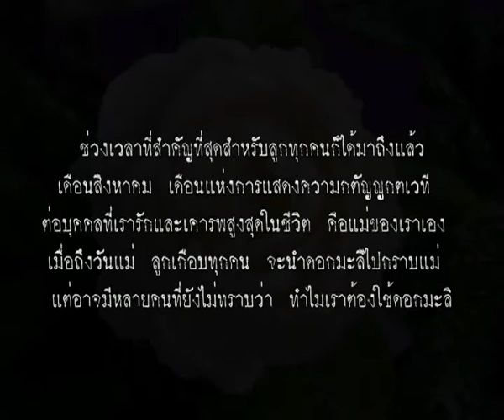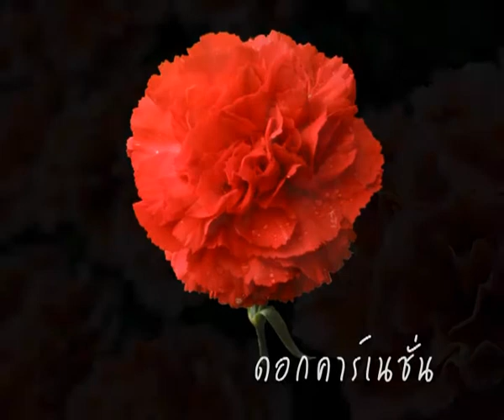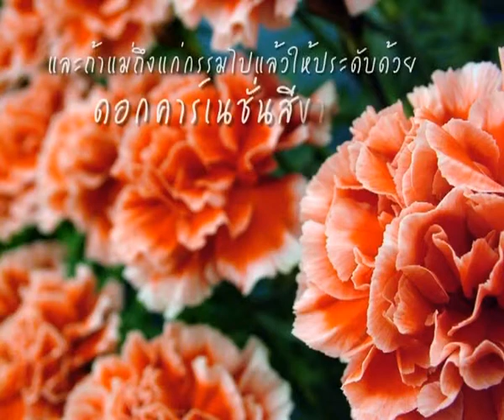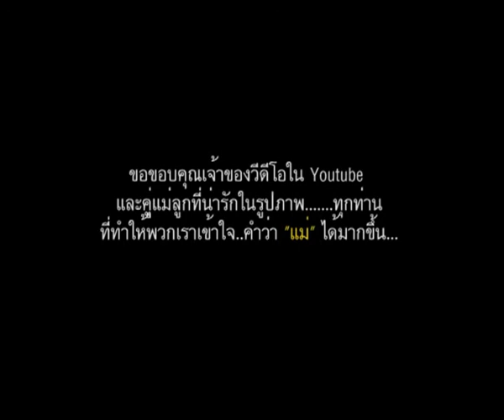NeerTV-รักแม่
รายการพิเศษ NEER TV : ต้อนรับวันแม่แห่งชาติ ประจำปี 2553 (จัดทำโดยคณะวิศวกรรมศาสตร์ มหาวิทยาลัยเชียงใหม่)